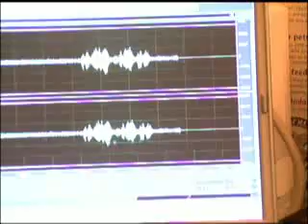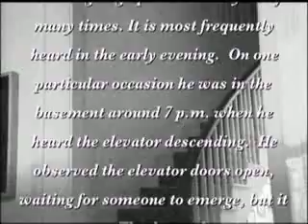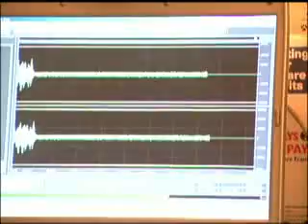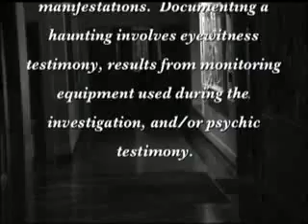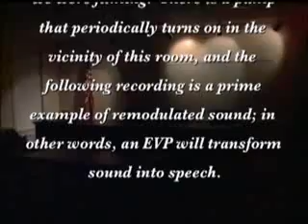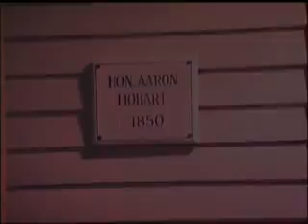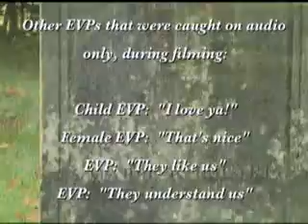East Bridgewater's Most Haunted-Town Hall-Pt. 2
Continuation of paranormal investigation.